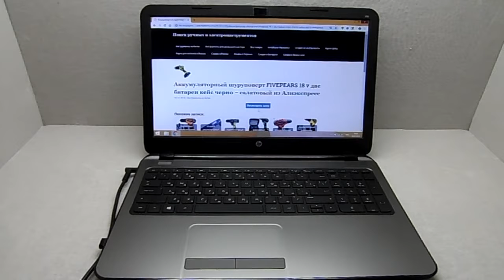Аккумуляторный шуруповерт FIVEPEARS 18 v две батареи кейс из Алиэкспресс